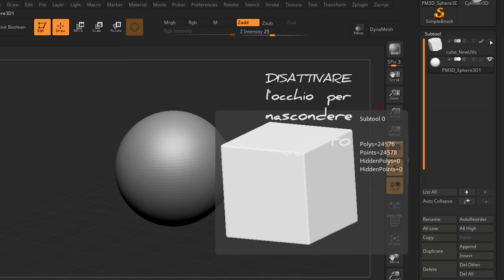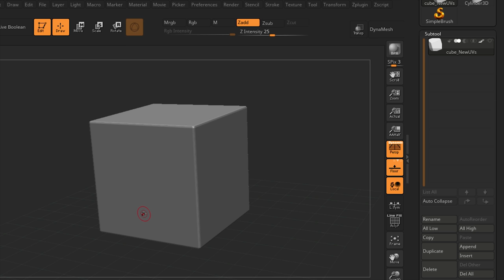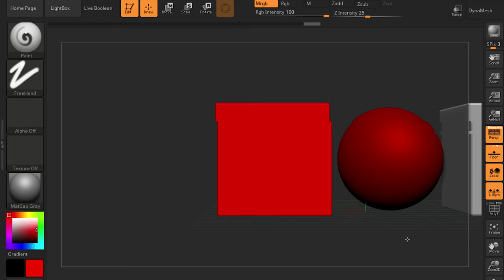ZBRUSH VIDEO CORSO BASE ITALIANO 3D software ITA essentials basic course TUTORIAL 2018 / 2019